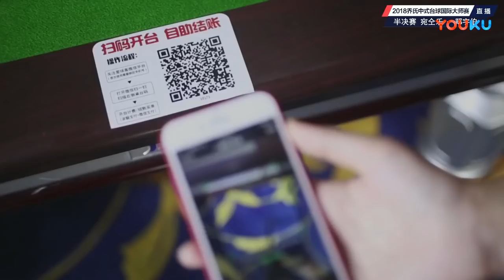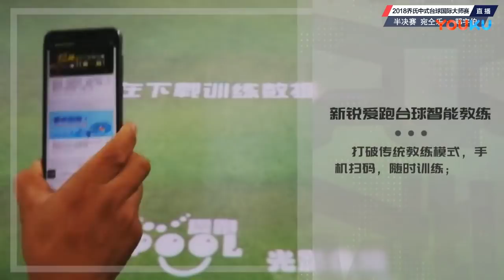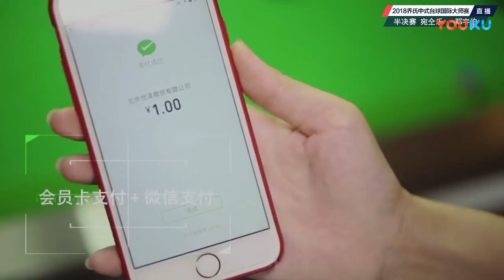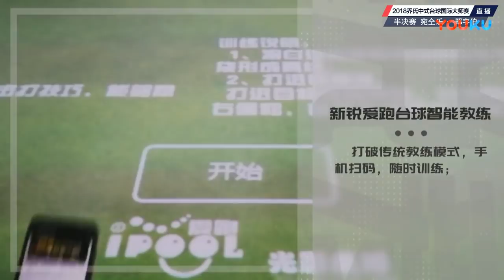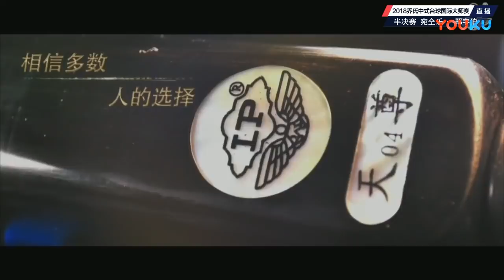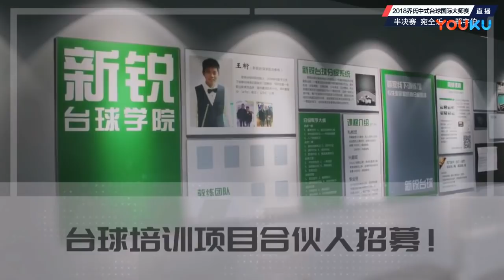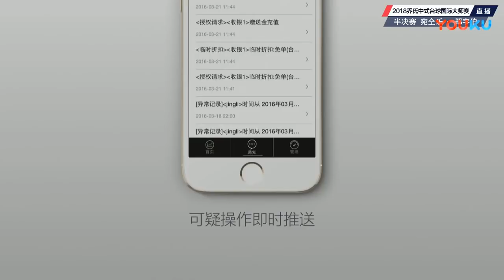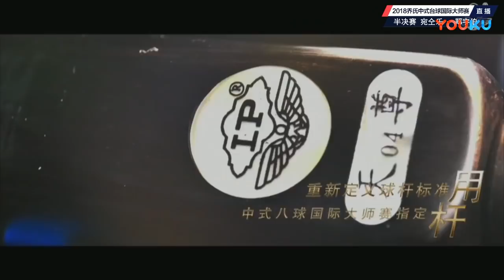Wan Tongle VS Zheng Yubo - SF - World Chinese Pool Masters Tour 2018-2019 Stop 4 Xiushui